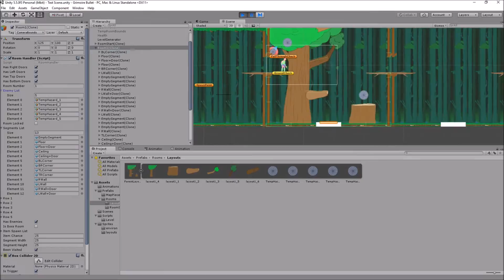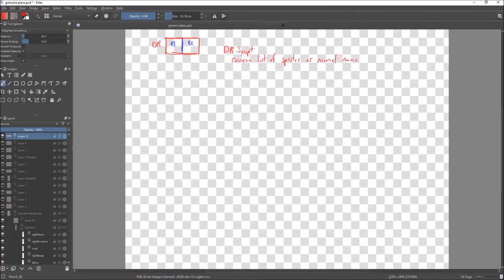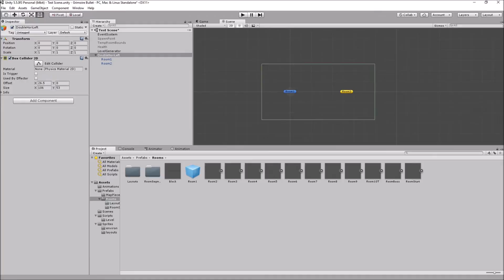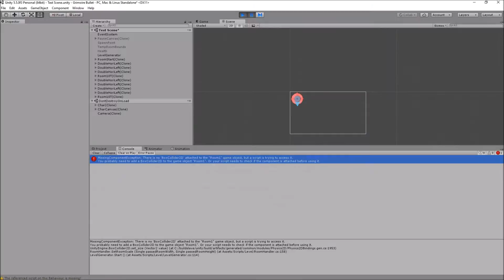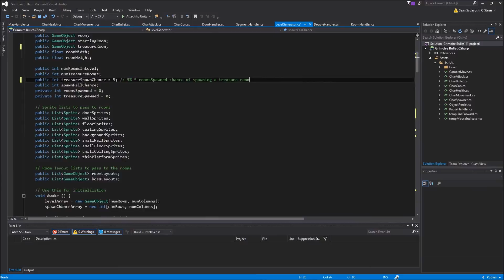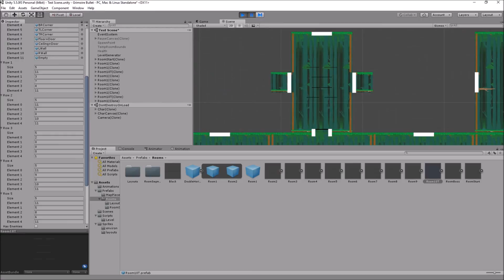Work - 2/9/2017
It's gonna take an hour and a half to upload this 8 minute video wherein I: set up spawning a room's contents and then try to alter the level generator to allow for double (wide/tall/size) rooms.

It doesn't work, but I think I might have a solution for it.